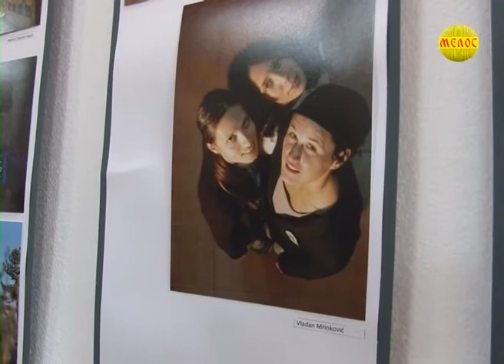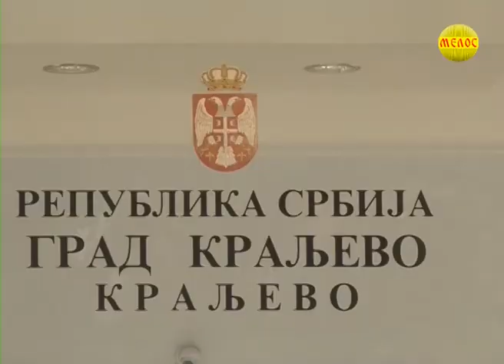KRALJEVACKA Hronika 03 12 2019